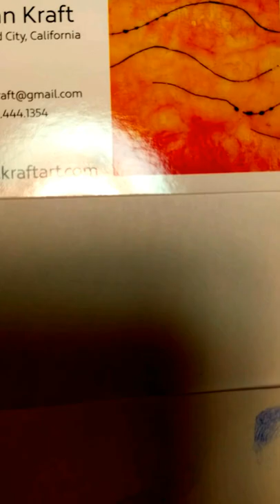Drawing Circus 2016, mixed media on paper by Susan Ktraft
Drawing live performance art dancers captured figurative art by Susan Kraft on paper with acrylic paint and Sumi ink.